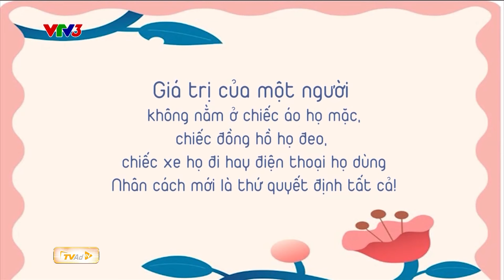Ai cũng cần có ít nhất một chiếc MẶT NẠ?